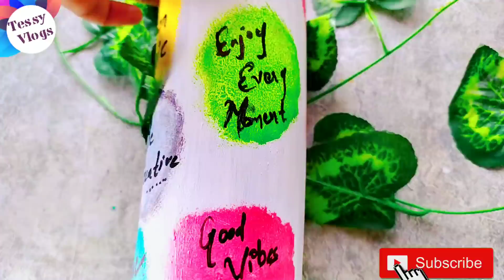DIY/Bottle art/Easy bottle painting Idea/bottle decoration/Simple bottle art/Reuse craft/tessyvlogs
tried pictures sent